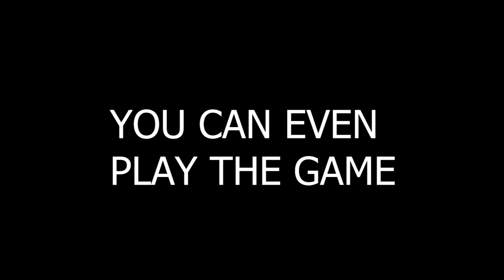DON'T GET ELIMINATED TRAILER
PLAY NOW!

(I had to reupload lol)